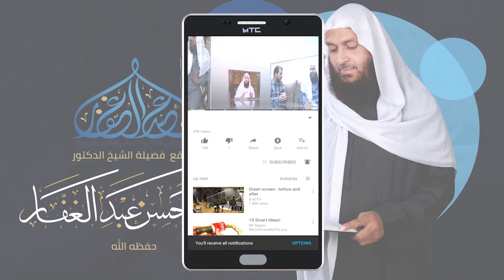الشريعة للآجري الجزء الحادي عشر (79 ) باب فضائل النبي صلى الله عليه وسلم & (80) باب ذكر 6/10/2012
الجزء الحادي عشر (٧٩ ) باب فضائل النبي صلى الله عليه وسلم & (٨٠) باب ذكر ما نعت الله عز وجل به نبيه محمد صلى الله عليه وسلم

للإستفسار عن دروس فضيلة الشيخ
الموقع الرسمى على الإنترنت
الصفحة الرسمية على فيس بوك